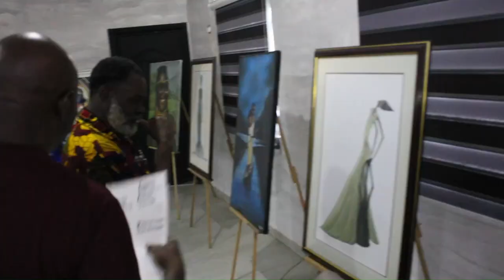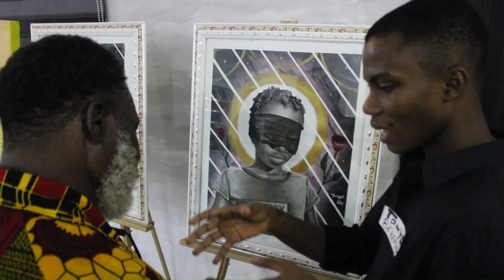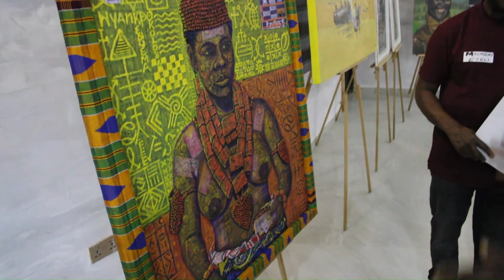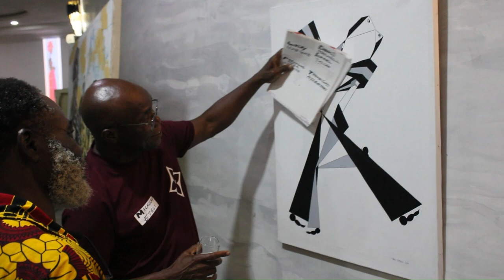Change Art Exhibition Preview 3rd March 2023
The preview paintings and multimedia art exhibited by a group of 9 Nigerian artists in a modern gallery in Yenagoa. Macaulay Eteli Art Gallery is privately owned and was approved by Bayelsa State Heritage, Museums and Monuments. The content of the art works deals culture, traditions, life styles and the environment.

Prof S. G. Mangiri graced the gallery with his presence on 3rd March 2023 and interacted with the participating artists present during the previewing. Prof. S. G. Mangiri was invited by the Gallery through Rev. Michael Suel Ebakpa a participating artist and former Curator of the Bayelsa Heritage Museum.